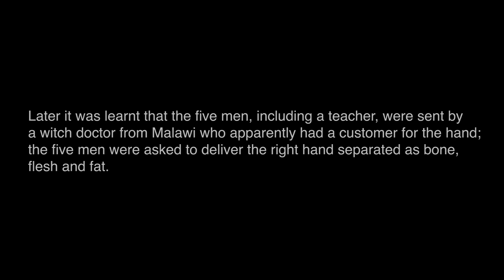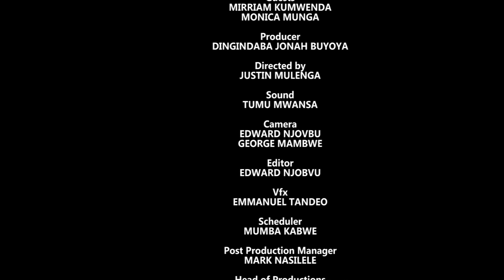CONVERSATIONS WITH DR DORA: LIVING WITH ALBINISM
If you missed Sunday's episode of Conversations With Dr. Dora at 19:00hrs, we featured Mirriam kumwenda who is living with Albinism.

Mirriam was abducted in 2018 by known men from her house in Chama. After knocking her out, they begun to cut off her left hand. Halfway through, they switched to her right hand which they totally cut off.

Later it was learnt that the five men, including a teacher, were sent by a witch doctor from Malawi who apparently had a customer for the hand; the five men were asked to deliver the right hand separated as bone, flesh and fat.
The common myth is that witchdoctors use the right hand of a person living with albinism to make 'get rich quick' charms. The men were arrested and sentenced to 25 years imprisonment.

Tune in to Conversations With Dr. Dora every Sunday at 19:00hrs, as she explores inspiring, sometimes heart-wrenching, and courageous stories such as these. On DSTV channel 271 & GOTV channel 20.